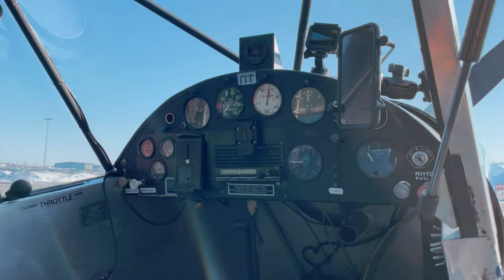Spring Has Arrived in Alaska - Bush Flying Fun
The weather has been really nice the past week, we've had a lot of sunshine here in Alaska. The snow is melting and the temperature is rising. Rachael and I decided to take a trip in the airplane to enjoy the sun and the Knik river. After departing the gravel bar we decided to head over to her parent's house and visit with her mom and have a snack. Hope you guys enjoy!